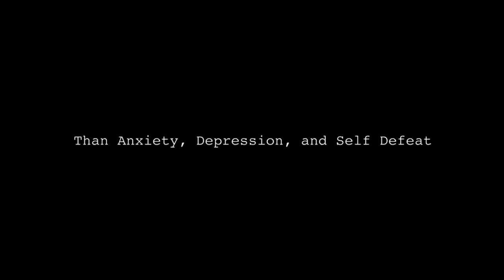A Special Message to Christian Radio from Tony Nolan - King Jesus by Roger Williams & the AMUQ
Author and speaker Tony Nolan shares why YOUR Christian radio station should be playing "King Jesus" by Roger Williams & The AMUQ. Join us in telling the world that King Jesus is greater than anxiety, depression, and self defeat!

Going for adds now on Play MPE

King Jesus is available for download on iTunes and Amazon MP3